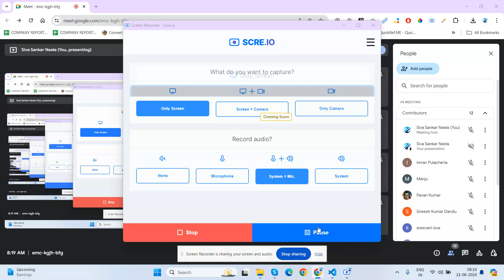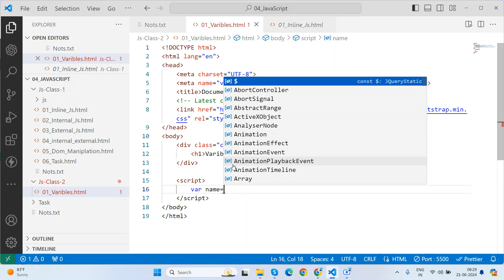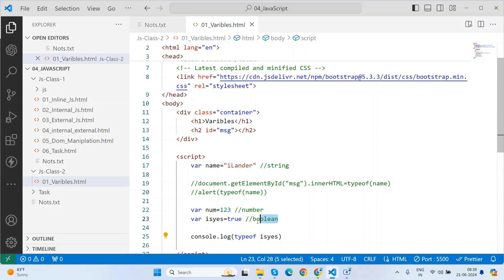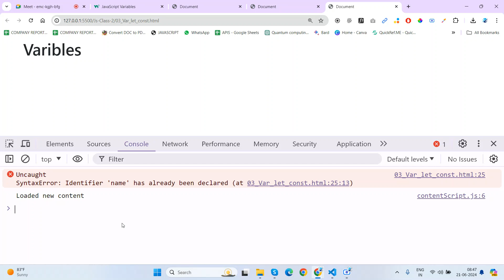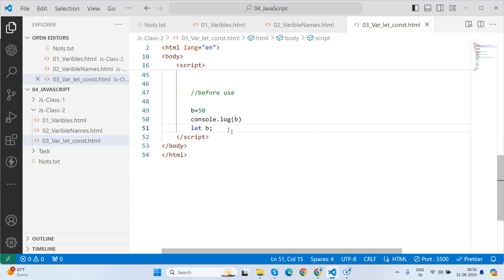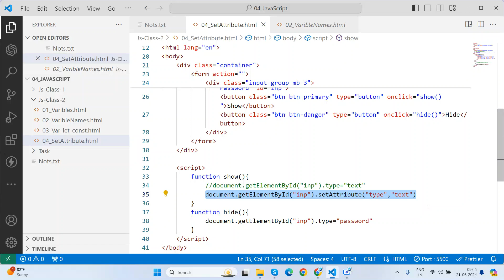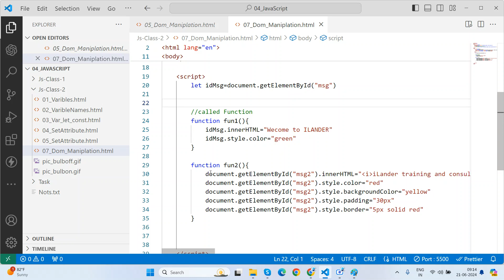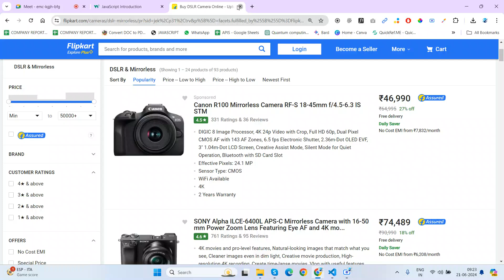JAVASCRIPT|Class-2|Varibles|DataTypes|TypeOf|setAttribute|Varibles Use| +91-9000299706